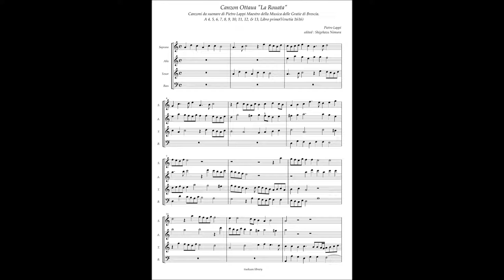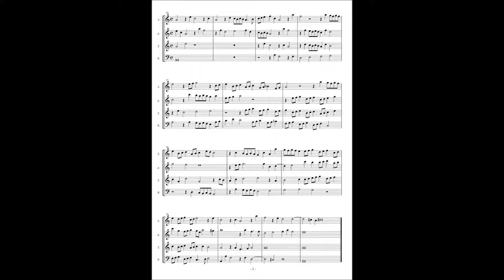Pietro Lappi, Canzon Ottaua "La Rouata" à4